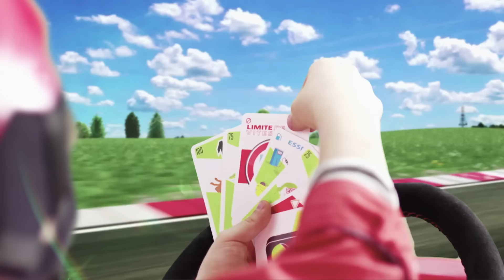Gamme Mille Bornes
Sois le premier joueur à atteindre 1000 Bornes, en parant intelligemment aux embûches de tes adversaires !